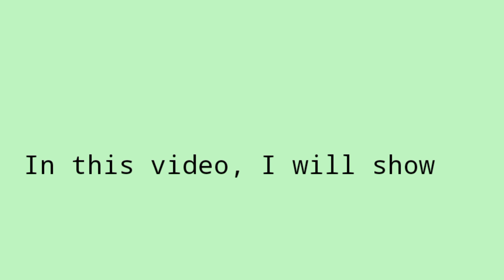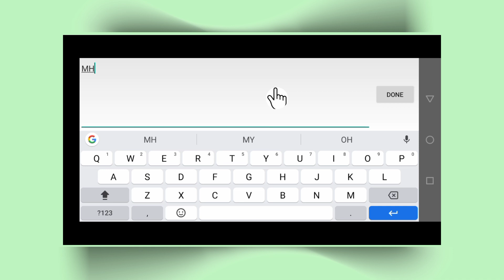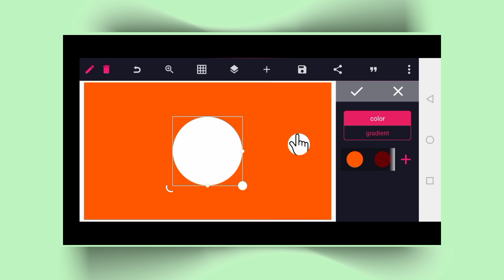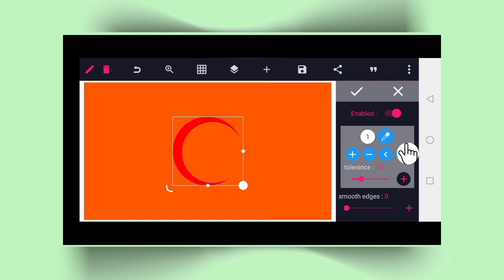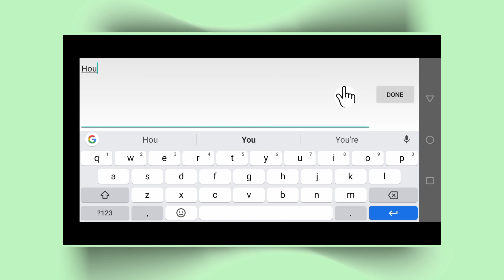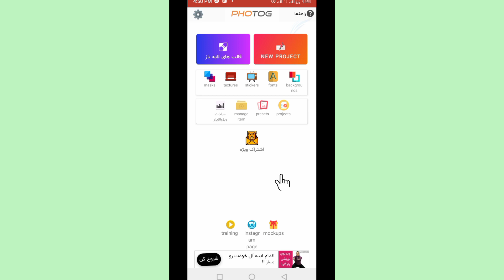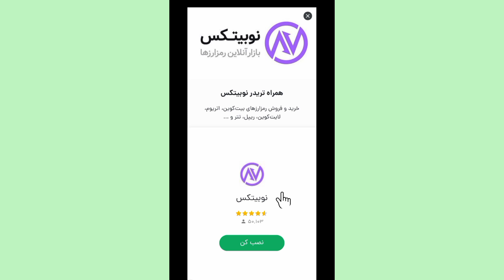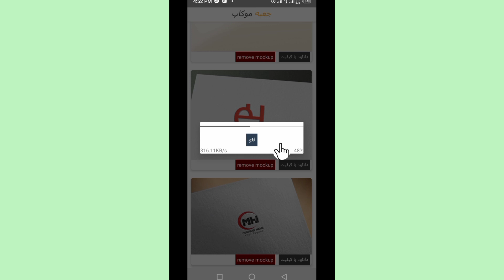3D Logo Mockup in Pixellab | Howto mockup Logo with PhotoG | MH logo Design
In this video, you'll find out how to create beautiful 3D logos in just a few minutes using Photo G. This is an incredibly easy to use photo editing software where you can create a logo from scratch or use one of the templates provided. Overtime pixellab logo design has been the best way of creating 3d logo design free.

or

Canva Pro invite LINK 2

The app allows you to mockup, your pixellab logo design, canva design, procreate, logo mockup free, photoshop,logo design. Thus, this 3D Logo Mockup in Pixellab| Photo G| pixellab tutorial Covers trending pixellab logo design 2022, photopea tutorial graphic design, Pixellab tutorial banner, dudelworld. Irrespective of the logo design app you use this logo mockup tips to deliver quality and high quality brand logo to your clients. At the end of this section, we will cover 3D Logo Mockup in Pixellab.

If this video is helpful please let us know in the comme nt section.